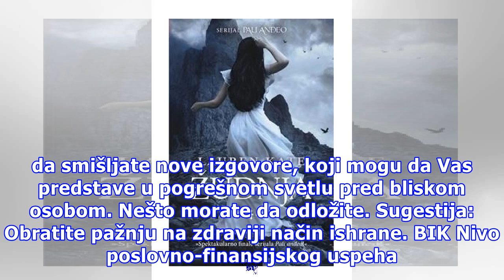Nenadani povratak stare ljubavi u život jednog znaka, Ribe će uživati u neplaniranom susretu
Obradovao nas je još jedan sunčani novembarski dan. A, proverite i da li će nas i zvezde danas radovati. Foto: Guliver/Getty images OVAN Vaš profesionalni nastup ima bitan uticaj na nečiju odluku ili na promenu uslova u novoj fazi poslovne saradnje. Važno je da prihvatite kompromis, kao početnu orij...